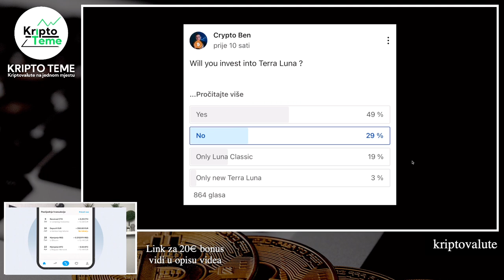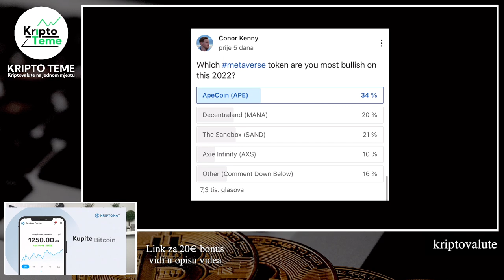KRIPTOVALUTE I NOVE KRIPTO VIJESTI U NOVOM VIDEU KRIPTO UZ KAVU - ČETVRTAK 26.05. - Kriptovalute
PROJEKT VALIDUS

👉 Pazite se prevaranata po Facebooku, Telegramu, Instagramu i ostalim kanalima koji koriste moje ime i prezime i pokušavaju stupiti u kontakt s vama. JEDINI NAČIN na koji ja komuniciram s ljudima je moj službeni mail (bez crtica, bez duplih slova i dodataka) a kad sam s ljudima u kontaktu onda je to isključivo ZOOM video call. NIKADA I BAŠ NIKADA S LJUDIMA O POSLU, FINANCIJAMA ILI ULAGANJIMA NE KOMUNICIRAM POTEM CHATA ILI PORUKA. Hvala.

Kriptovalute
zarada 2022
Kako zaraditi novac online
Kako zaraditi na internetu
Kriptovalute 2022
Kriptovalute 2022
BITCOIN OPTIMIZAM
KRIPTO UZ KAVU (Srijeda 25.05.) Kriptovalute i nove vijesti iz kripto svijeta - Kriptovalute 2022
kriptovalute
kako zaraditi preko interneta
online zarada metahero
metahero metaverse
Kriptovalute bitcoin zarada
Kripto tržište je u padu kava uz kripto
cryptocurency
kripto live
KRIPTO LIVE
kripto tržište je rizično
centralizovane platforme